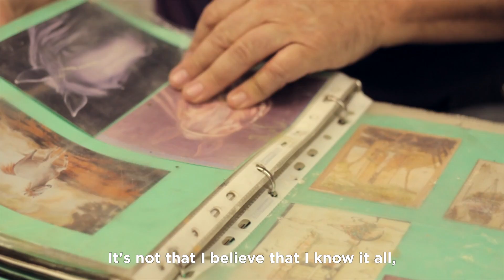El Maestro - Rodrigo Valencia Toro - [realtape]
Rodrigo es un artista que conocimos en La Ceja Antioquia (Colombia), donde es admirado y respetado como artista y como persona. Tuvimos la oportunidad de pasar un día con él y acá les compartimos parte de su historia.
Rodrigo is an artist we met in La Ceja, Antioquia (Colombia). Where he is admired and respected as an artist and as a human being. We had the opportunity to be with him for one day, and we want to share with you this story.